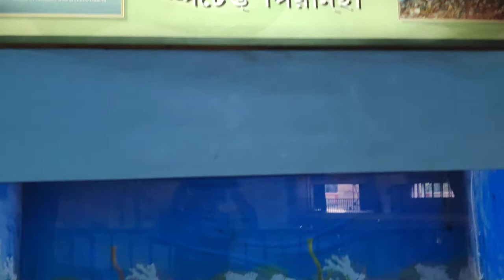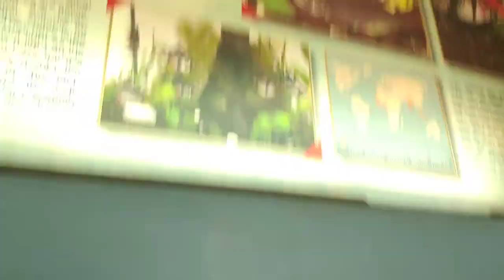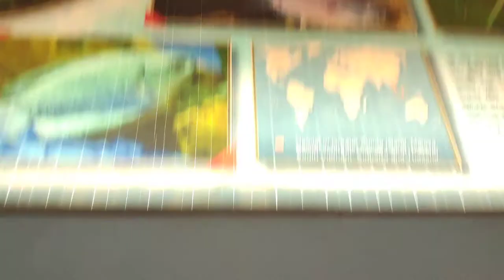Science City Kolkata I Fish Aquarium I VLOG I AM Digital Platfrom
Hello Friends,
I am Arun. This is my new Youtube Channel - AM Digital Platfrom

Thanks & Regards
Arun Maity
About -